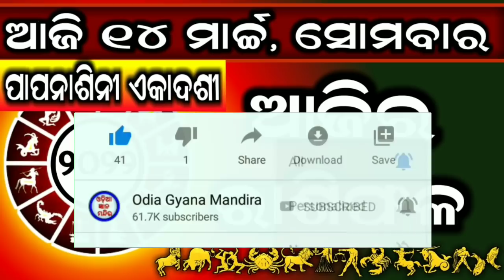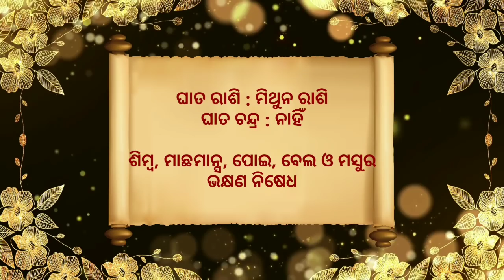Ajira Rashifala | 14 March 2022 (ସୋମବାର) Today Odia Horoscope | Ajira Rasifala Prediction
Ajira rasifala 14 March 2022
14 March 2022 today odia horoscope

Aji ame 14 March 2022 ra 12 ti rasira rasifala bisayare janiba.

March 2022 today odia horoscope

ajira rasifala
ajira rashifal
bhagya bhabisya today episode
rashifal
aaj ka rashifal
ajir rashifal
rasifala today
rasiphala
bhagya bhavishya
14 tarikh ka rashifal
rasi phala
aji ra rasifala
odia rashifal
rasifala
ajay rashifal
ajira rasifala odia
bhagya bhabisya
rashifal odia
aji rashifal
prarthana channel
aajirarasifala
oriya rashifal
rasi fala
odia
prarthana tv bhagya bhavishya today episode
odia rasifala
rashi phala
today rashifal
ajira rasiphala
odia gita
prarthana rashifal
14 March rashifal
aaj rashifal
aajira rashiphala
ajira odia rashifal
sindurara adhikara 14 March 2022
sindurara adhikara today episode
sindurer adhikar 14 March
today rasifala odia
14-March
prarthana live
rasifala odia
March-14
sindurer adhikar 14 March 2022
ajira.rasifala
prarthana tv
rasi folo today
zero rashifal
agira rasiphala
kali rashifal
odia aaj ka rashifal
prarthana
rashifal video
14 March 2022 ka rashifal
jayanti rashifal
odia bhajan
odia re
rashifal ajira
rasifal
rasifala ajira
ajera rasefala
ajira rasifal
ajira rasifala jayanti mohapatra today
ajirarasifala
bhagya bhabisya today episode 14 March 2022
jayanti mohapatra
rashi fala
rashifal kanya rashi
rashifal rashifal
rasiphala odia
today rasifala
today rasifala jayanti mohapatra
2022 odia calendar
14 tarikh ka rashifal
14 tarikh saniwara
14 February kundali bhagya
aditya rashifal
ajira rashiphala
ajira rasi
akira rashifal
astrology odia
bhagabata janma 2022
bhagya bhabisya 14 March 2022
bhagya rashi
bhagyaphala today
hathi rashifal
hazrat rashifal
ka rashifal
kanya rashi
kanya rashifal
mo dehe bolide to deha kala
odia astrology
odia rashi
odia rasi
oriya
otv bhagyarekha
otv rasifala today
pramod patra
prarthana